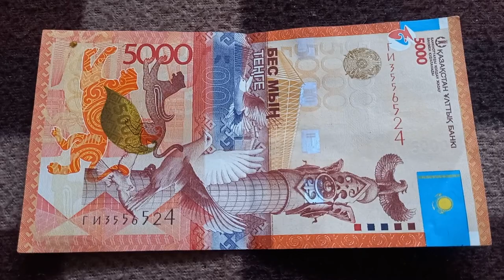Духовная Власть Любви - смысл БАНКНОТЫ 5000 ТЕНГЕ № ГИ3556524 на байковой поверхности 25-ого Марта